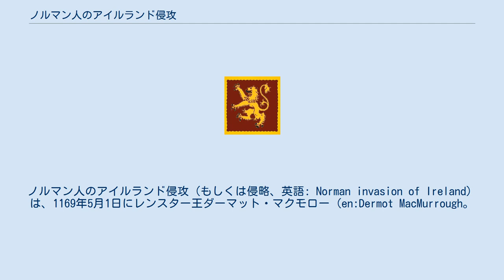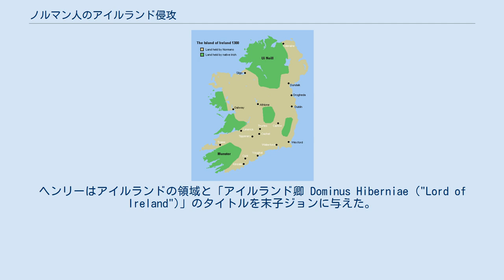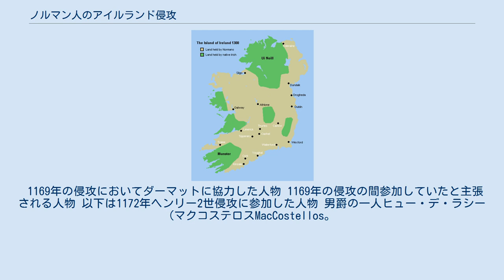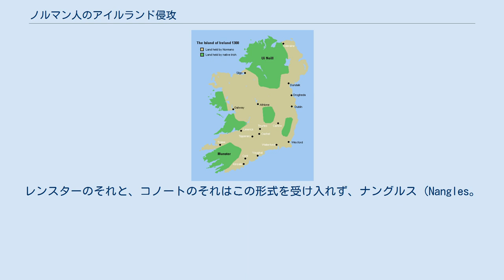ノルマン人のアイルランド侵攻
ノルマン人のアイルランド侵攻（もしくは侵略、英語: Norman invasion of Ireland）は、1169年5月1日にレンスター王ダーマット・マクモロー (en:Dermot MacMurrough。
愛語:Diarmait Mac Murchada) の強い要請によって行われたノルマン人の軍事遠征である。
それはヘンリー2世による1171年10月18日の遠征を引き起こし、結果的にアンジュー帝国によるアイルランド卿支配体制の始まりとなった。
また直接の結果としてアイルランド上王 (en) の終焉となった。
 ティロンの首領であったアイルランド上王ムルタ・マクロクリン (en:Muirchertach Mac Lochlainn。
1166年没) の保護を失った後、マクモローは、新たな上王であるローリー・オコナー (en) 旗下のアイルランド人の連合軍によって追放された。
 マクモローはブリストルに最初逃亡し、後にノルマンディーに逃げた。
彼は自身の王国を取り戻すためにヘンリー2世の名前を使う許可を求めてこれを認められた。
1167年までにマクモローはモーリス・フィッツジェラルド (en) の支援を取り付け、後にデハイバース (en) の王子レス・アプ・グラフィズ (en) に対して、フィッツジェラルドの異母兄弟であるロバート・フィッツステファン (en) を遠征に参加するために解放するよう説得した。
最も重大なこととしてマクモローはストロングボウとして知られるペンブローク伯リチャード・ド・クレア (en) の支持を取り付けた。
 最初にアイルランドに上陸したノルマン人騎士は1167年のリチャード・フィッツゴッドバード・デ・ロシュ (Richard fitz Godbert de Roche) であったが、ノルマン、ウェールズ、そしてフランドルの主力がウェックスフォードに上陸したのは1169年であった。
なお、ダーマットがレンスターを回復した短い間、ウォーターフォード (en) とダブリンはその支配下にあった。
ストロングボウはダーマットの娘であるイーファ (Aoife) と結婚し、彼はレンスター王国の後継者に指名された。
この後継者指名にヘンリー2世は驚愕し、アイルランドにおいて自国に対抗するノルマン人国家の成立を恐れた。
そのためヘンリーは自身の権力を確固たるものにするためにレンスターに赴くことを決めた。
 初のイングランド人教皇であるハドリアヌス4世は彼の最初期の行動のひとつとして1155年に教皇教書を発行し、教会の腐敗と乱用を抑制する手段としてヘンリーにアイルランド侵攻の権限を与えた。
しかしながらコンスタンティヌスの寄進状によってアイルランド島だけではなくヨーロッパ沿岸のすべての島 (イングランド含む) が教皇の宗主権を帯びて以来、ラウダビリテルの使い道は当時ほとんどなかった。
関連する文章は以下である。
 ラウダビリテルへの言及が頻繁になるのはテューダー朝後期に入って、ルネサンスのヒューマニズム学者によってコンスタンティヌスの寄進状がその史的確実性について疑問を投げかけられてからである。
 1171年、ヘンリーはウォーターフォードに大艦隊をもって上陸し、初めてアイルランドの土を踏んだイングランド王となった。
ウォーターフォードとダブリンは王領都市であると宣言され、11月にはヘンリーはダブリンにおいてアイルランドの王たちの降伏を受け入れた。
ハドリアヌスの後任である教皇アレクサンデル3世は1172年にヘンリーへのアイルランドの土地下付を承認し、これはキャセルの総会においてすべてのアイルランド司教によって受け入れられた。
ヘンリーはアイルランドの領域と「アイルランド卿 Dominus Hiberniae ("Lord of Ireland")」のタイトルを末子ジョンに与えた。
後にジョンが予期せず兄を継ぎ王になったため、「アイルランド卿領」はイングランド王の直接支配下となった。
 ヘンリーはほとんどのアイルランド王たちによって都合よく解釈され、彼らはヘンリーがレンスターとアイルランドのノルマン人の拡大を押さえつけるチャンスと捉えていた。
これは1175年のヘンリーとローリーによるウィンザー条約の批准にいたった。
しかし、ダーマットが1171年に、ストロングボウが...